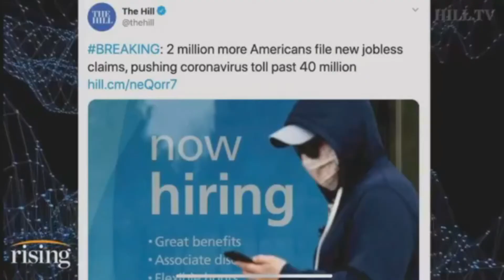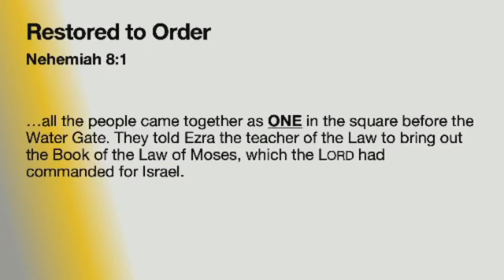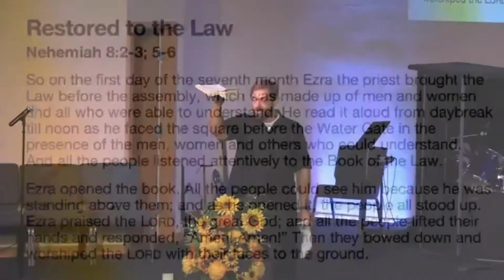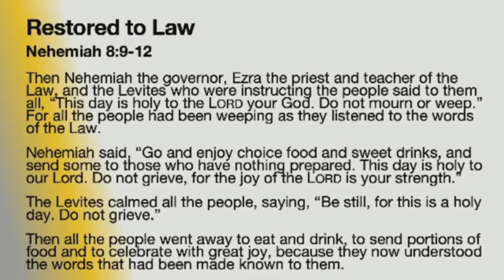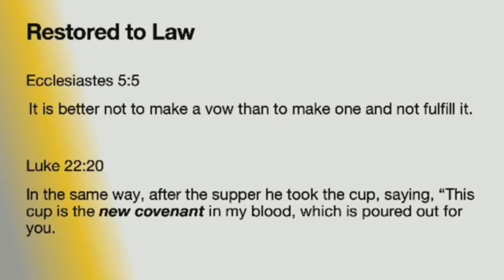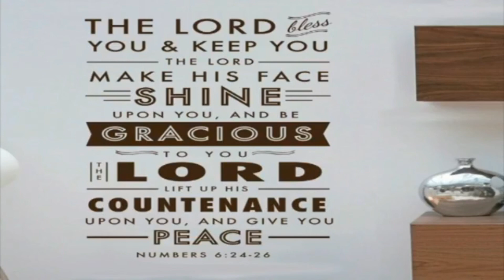August 24, 2020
Israel is ready for a restart, they have been restored in their physical and Spiritual resolve to fulfill their part of the contact God made with them in the LAW. We need to see our church, and the Capital C Church, come about to the same restoration “revival” our word needs.